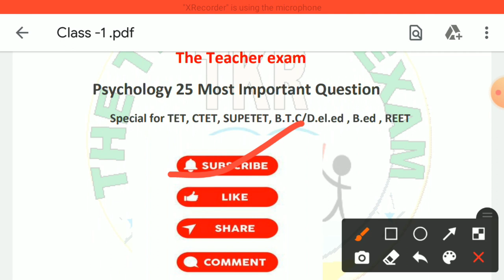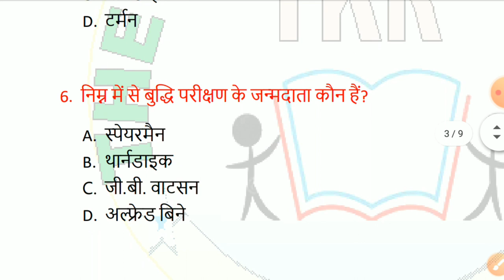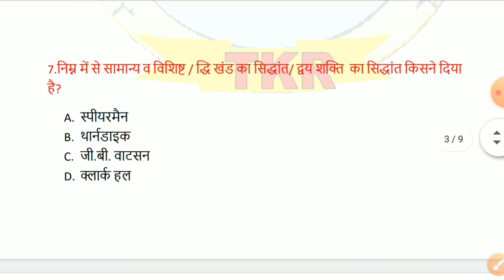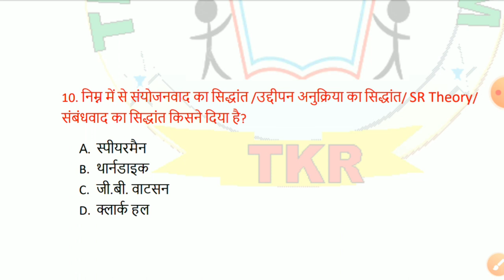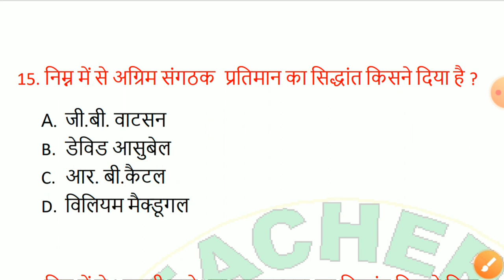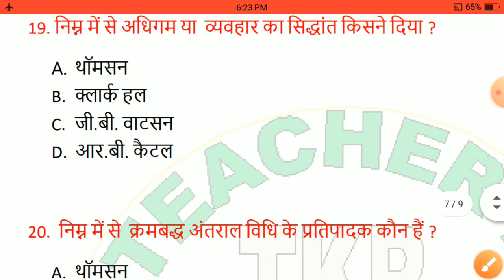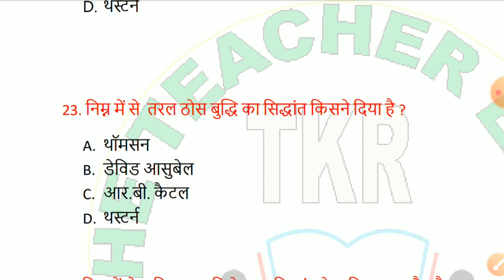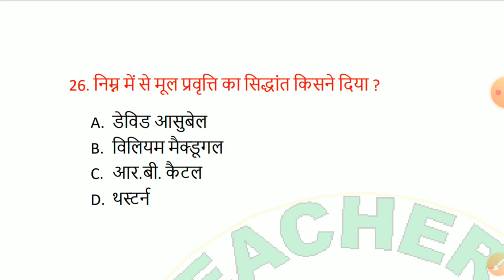मनोविज्ञान के सिद्धांत |25 महत्वपूर्ण प्रश्न| psychology principle | ctet| The Teacher Exam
Dosto  es video me ham psychology principle for ctet in hindi ke 25 mahtavapurn  prasan hal karenge.dosto yeh hamri class-1 hai.dosto ham apne channel se jud kar Ctet,tet B.ed ,D.el.ed/Btc evam reet exam ki prepration kar sakte hai.dosto umeed karta hu apko video pasand ayi hogi. video dekhane ke liye ap sabhi ka bahut bahut dhaynwad.
Queries solved:-
मनोविज्ञान
मनोविज्ञान के प्रश्न उत्तर
psychology for ctet in hindi
psychology principles
psychology in hindi
manovigyan ke mahatvpurn question
shikshan adhigam ke siddhant
मनोविज्ञान के सिद्धांत और उनके प्रतिपादक
psychology princlple  for ctet in hindi
manovigyan ke question answer
bal manovigyan ke question